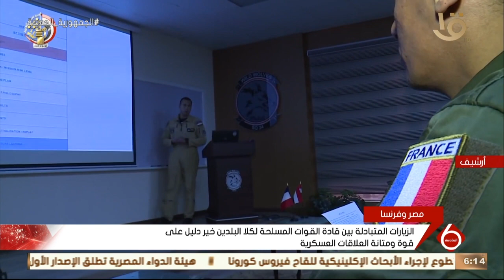نشرة السادسة | العلاقات المصرية الفرنسية تشهد طفرة في كافة القطاعات